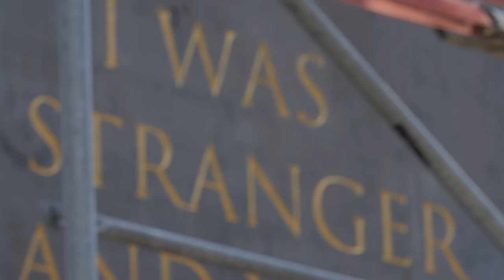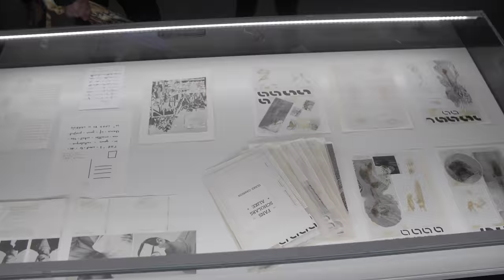Am Tag der Einheit - Obelisk von Olu Oguibe in Kassel abgebaut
Wenige Tage nach Auslaufen des Leihzeitraums und zehn Tage nach Beschluss der Stadtverordnetenversammlung hat die Stadt Kassel das letzte verbliebene Kunstwerk der documenta 14 abgebaut.
In einer Nacht- und Nebelaktion wurden am frühen Morgen am Tag der Deutschen Einheit symbolträchtig Fakten geschaffen und das Kunstwerk von Olu Oguibe mit dem Titel "Das Fremdlinge und Flüchtlinge Monument" entfernt. Uhrzeit und Art des Abbaus erinnern uns sehr stark an Abschiebungen in frühen Morgenstunden und lassen das Team von artort.tv nicht kalt.
Wir waren am Tatort der Kunst und haben uns mit Regina Oesterling und Mirl Redmann getroffen um die Situation einzuordnen. Sehen Sie hier keine Bilder vom Abriß. Wir wünschen interessante Erkenntnisse.

Wir wünschen spannende Erkenntnisse!

Unsere Musik kommt von Artlist! Registriere Dich über diesen
Link*
und erhalte zwei Monate extra!
► Kamera Blackmagic Cinema Pocket 4K
► Kamera Blackmagic Cinema Pocket 6K
► Kamera Panasonic GH5
► Kamera Panasonic GH5S
► Kamera Insta360 One X Action Camera 4K

► Objektiv Canon 70-200 mm f 2.8
► Objektiv Canon 24-70 mm f 2.8
► Objektiv Canon 16-35 mm f 2.8
► Objektiv Sigma 18-35 mm f 1.8
► Objektiv Laowa 24mm f/14 Probe

► Mikrofon Rode VideoMic Pro+

► Stativ Sachtler System Flowtech 75 mm
► Stativ Sachtler System ACE M MS

► Licht Aputure 120d II
► Licht Aputure Aputure COB 300D II LS
► Licht Falcon Eyes F7 RGB 12W LED

► Drohne DJI Mavi Pro Platinum

zahlst Du nicht mehr, aber der Kanal bekommt eine kleine Provision. Lieben Dank!